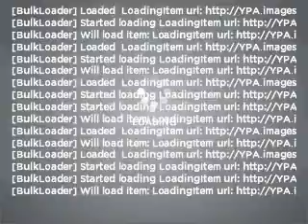2007 Mercedes-Benz SL-Class - MELBOURNE FL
Year: 2007
Make: Mercedes-Benz
Model: SL-Class
Trim: SL550
Engine: 5.5 liter 8 cylinder 32 valve
Transmission: 7-Speed Automatic
Color: Black Opal Metallic
Mileage: 26220
Address:
509 EAST NASA BOULEVARD